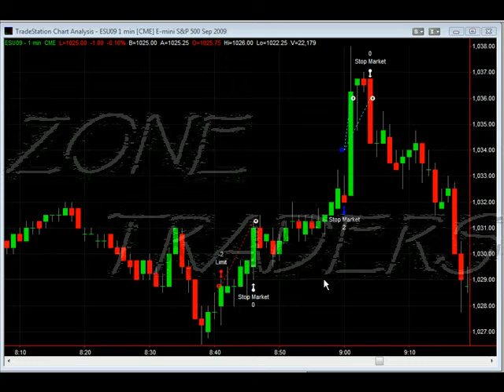live emini s&p 500 trade, futures trading, day trading and reading candlesticks 8/25/09